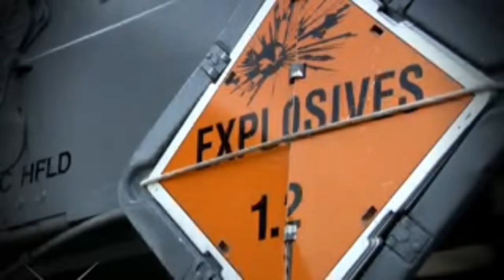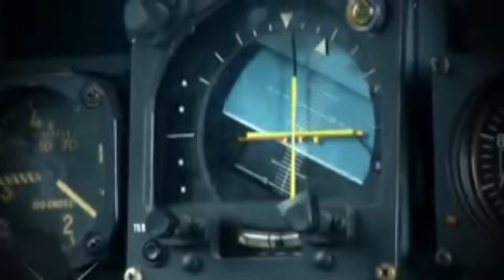BREAKING NEWS : NORTH KOREA WARN USA; STAY CLEAR, NO NEGOTIATIONS